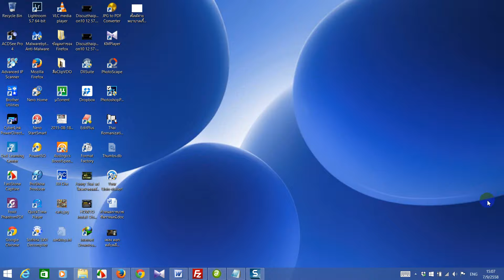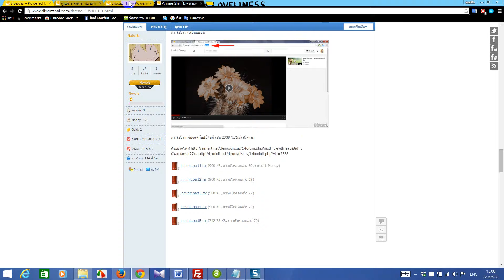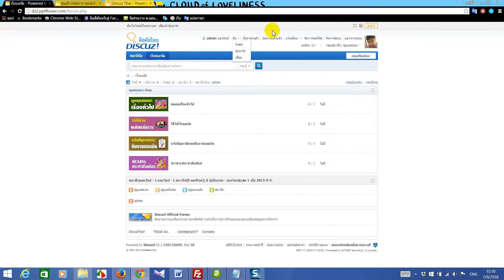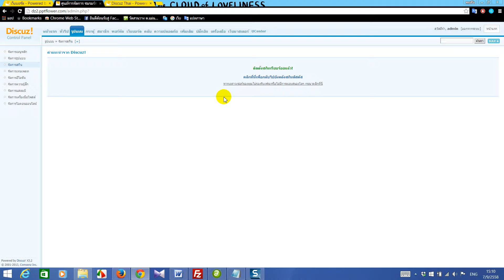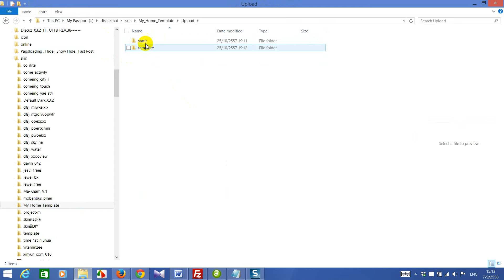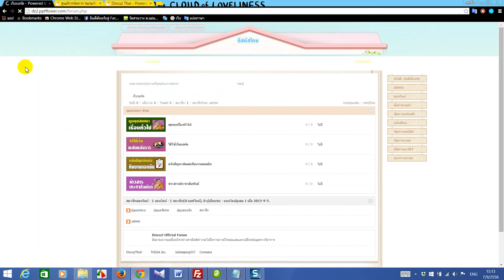VDOวิธีติดตั้งสกินdiscuzX3.2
VDOวิธีติดตั้งสกินdiscuzX3.2 สนใจวิธีการสอนการติดตัั้งได้ที่เว็บชมรมรักพลับพลึงธาร เว็บดิสคัสไทยเดิมปิดตัวไม่ทำต่อแล้วแล้ว สนใจท่านสามารถติดตามข่าวสารดาวน์โหลดโปรแกรม,แม่แบบสกิน,ปลั๊กอินดิสคัสไทยได้ที่เว็บดิสคัสอินไทยแทนครับ